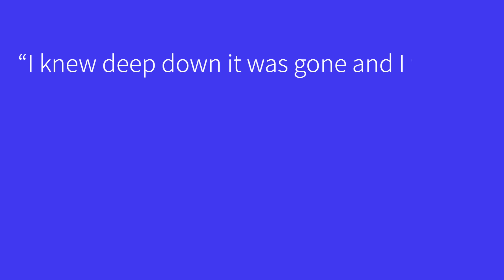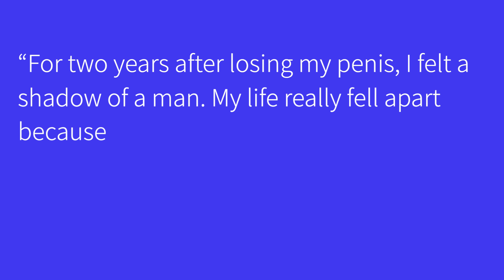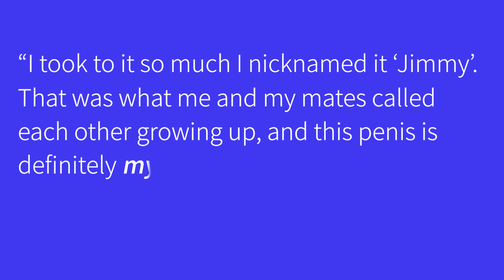PENIS ON HIS ARM!?? | Neophallus for penile amputation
Did you know you can have a penis made from the tissue on your arm? In this video, we explore the story of a UK man, Malcolm McDonald who lost his genitalia to Vascular Gangrene and subsequently underwent a neophallus reconstruction using a radial forearm free flap or the tissue of his ARM. This was done in 2 stages and because of a number of illnesses, missed appointments, and coronavirus he never had his neophallus attached to his penile stump and has been living with his neophallus on his arm for nearly 2 years!

I also go into detail how this disease changed his life, what a Neophallus is, how it works, and what it can do for the person getting one. Make sure you stick around to the end to see how an inflatable penile prosthesis works

Resources:
News articles:

Penile Reconstruction: Is the Radial Forearm Flap Really the Standard Technique?

Penile Reconstruction with the Radial Forearm Flap: An Update

Long‐Term Evaluation of Donor‐Site Morbidity after Radial Forearm Flap Phalloplasty for Transsexual Men